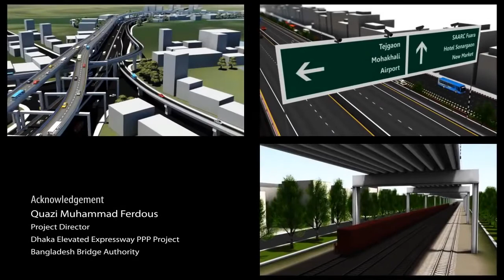Dhaka Elevated Expressway